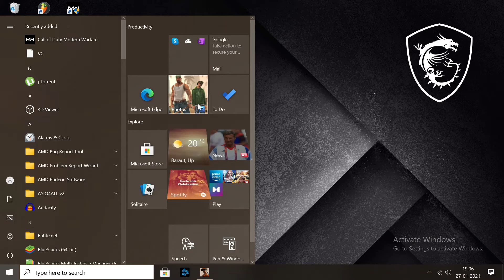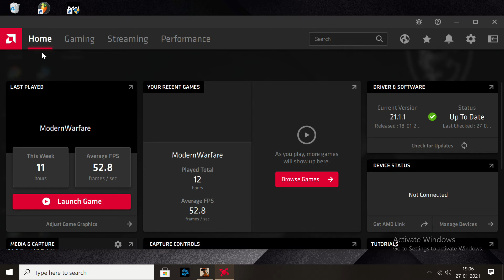GTA SA MEIN MAACH GAYI TABHII.......